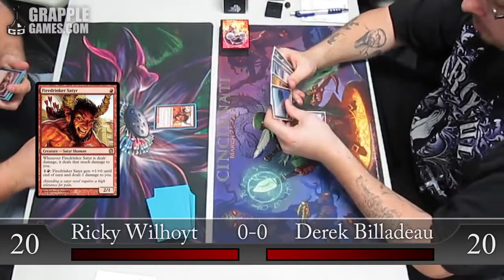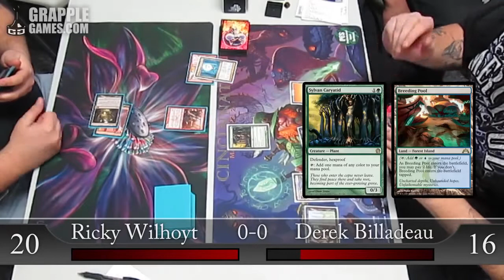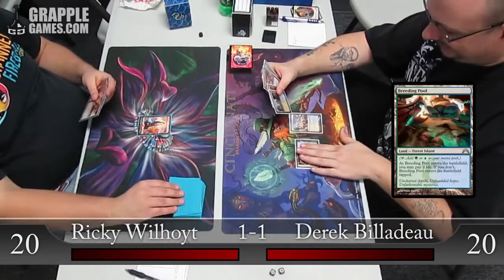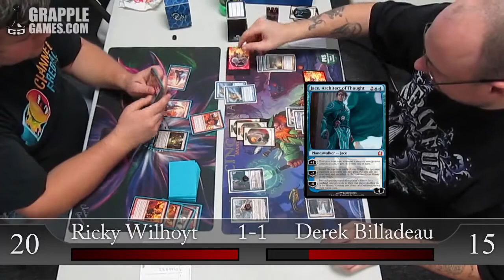Magic the Gathering Tournament 4 13 2014 RDW vs Bant Control